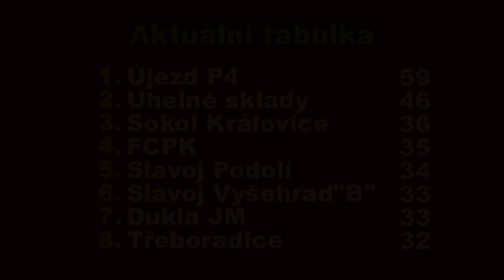Pražská teplárenská přebor mužů 2018/2019 22.kolo